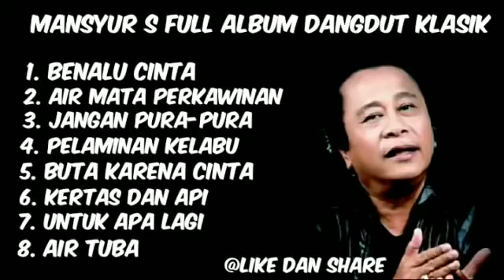Mansyur S Full Album 💝 Lagu Terbaik Dangdut Lawas Nostalgia 80an 90an Original